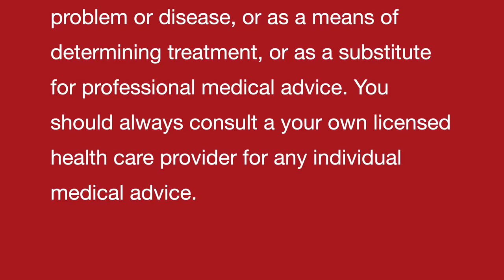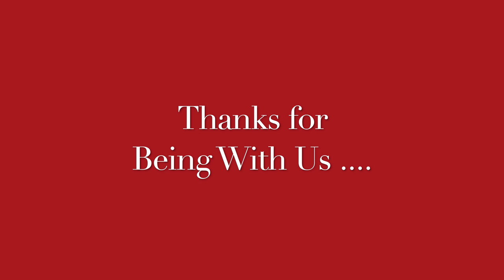दूध के सेवन से एलर्जी || Lactose Intolerance || Natural Homeopathic remedies || होम्योपैथिक उपचार